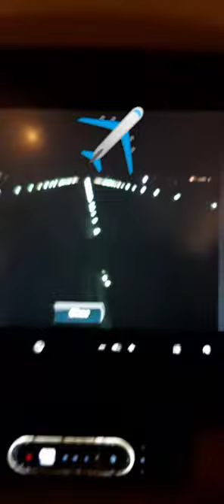Aeroplane landing at night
gta v
aeroplane crashes gta 5
gta v aeroplane crashes
gta v plane
gta v airplane
shorts
short
emergency landing
plane
tractor jcb
amazing facts
youtube shorts
toy video
made for kids
force motors
tractor
facts about aeroplane
unknown facts
escorts
aeroplane shootdowns
aeroplane
a380
shifa 2 india
toy car
toy and colours
toy story
toy video for children
tata truck
truck tractor
jcb tractor
garib chudail ki kahani
chudail ki kahani
garib chudail
jcb wala
cartoon video
cartoon cartoon
pp gadi cartoon
bacchon ka cartoon video
2022
mini tractor video
new toys
naya gadi
child kid video
preet
viral
fact
kids video
airplane
flying aeroplane
best flying plane
toys
aeroplane vs speed breaker
aeroplane vs speed bumbs
car vs
how to make paper aeroplane at home
kids plane
new aeroplane
homemade ideas
paper crafts
paper plane
paper aeroplane
paper
how to make paper toys
how
trending short
trending
crafts
diy sonuhar world
interesting facts
top 10
mysteries
mystery
world facts in telugu
top10
amazing
facts badi
new episode
v r facts in telugu
alk facts
mummy mujhe aeroplane chahiye ✈️🤣 #
paper toys
flying plane
diy aeroplane
diy plane
diy
short video
shorts feeds facts
shorts feeds
wtf movement
animation video
animation shorts
trending shorts facts
viral shorts facts
viralfacts
omg movement
wow movement
intresting fact
interesting shorts
facts videos in hindi
instant regret
yt shorts
facts videos about aeroplane
fact nomials
trending shorts
shorts facts
facts videos
amazing shorts
aeroplane turbo jet
range rover stunt
gta 5 shorts
how to install range rover in gta 5
gta v range rover car
range rover suv
mercedes g wagon vs range rover sports drag race
gta 5 range rover short
range rover sports
range rover
vishal bhai
viral video
taarzan car in gta v
powerful world gamerz
jss gamer
pss games
yoyo gaming
yogesh malik
ak technical point
arish khan
madstaff gaming
madstaff extra
a350
puru gaming
airbus
boeing
take off airplane
landing shorts
aviation short
takeoff
aviation
top ganesha
keep villa
cs toy
movie lota
movie kar
mobile bus
mobile jumper
movie temper
mobile truck
diy tractor
auto
auto cartoon
motorcycle
techno gamerz
bus
loda
train gadi
train
gamerfleet
dumper jcb
dumper gadi
dumper
mini toys tv
mini toys
funny facts
anshu bhist
gk in hindi
anshu gaming
explore facts
seanik
aeroplane में pilot को अलग अलग खाना क्यों दिया जाता है
why aeroplane pilot have different food in lunch time
make best paper airplane with launcher
how to make paper airplane and launcher
arts
drawing
dhruv dhanani arts
@crazy xyz
toy farming
tral tractor model unboxing
toy model unboxing
unboxing
model
seanik gaming
swaraj 855 fe
seanik on wheel
aeroplane par jab bijali girti hai to kya hota hai?
cultivator
tractor trolley
mud stunt
rice farming
rc toy
kids tractor toy
eicher
kubota
swaraj
hmm
eicher 485
sonalika 60 hp
john deere 5310
mahindra 575
tractor stunt video
tractor video
fact of c
new holland
standard
john deere
tafe
facts about a380
airbus a380
sonalika
hmt
new facts about a380
mahindra
how to turn for plane
प्लेन का इंजन
flight
flight take of
flight landing
gururani knowledge
जानेंगे इस वीडियो में प्लेन के मुड़ने के बारे में
प्लेन हवा में कैसे मुड़ते हैं
make a boeing 747 aeroplane at home
miniature aeroplane model making
boeing 747 plane die-cast
make private jet plane out of icecream sticks
scale model of private jet
make simple an airplane
ice cream sticks ideas
making of private jet plane at home
make a aeroplane model
make a aeroplane by carving popsicle sticks

 ro